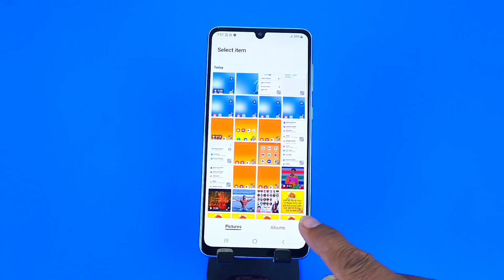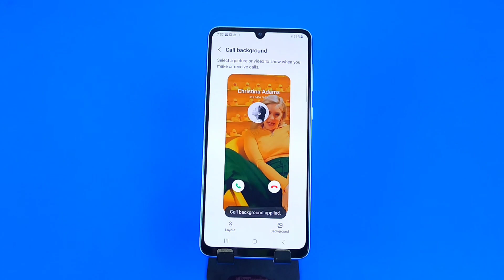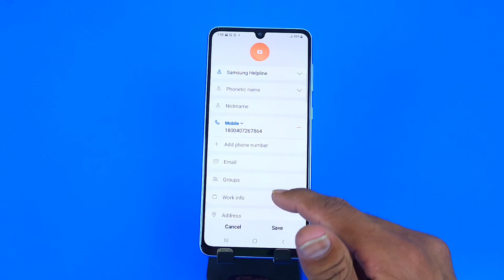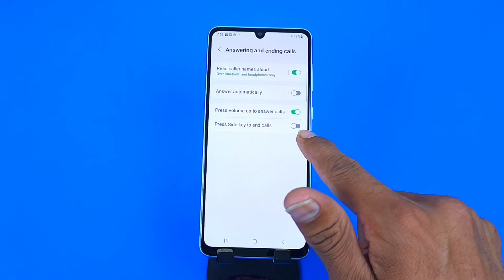Samsung f34 me Smart Call Setting kaise kare, Samsung f34 video call kaise kare, Samsung f34